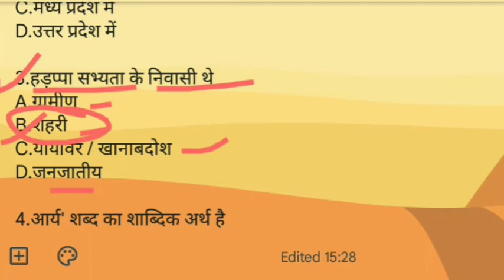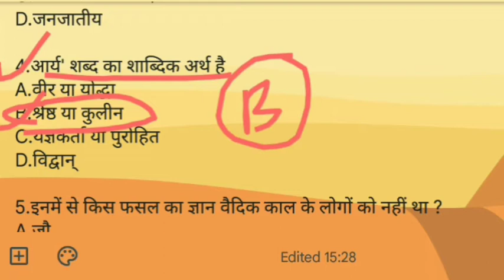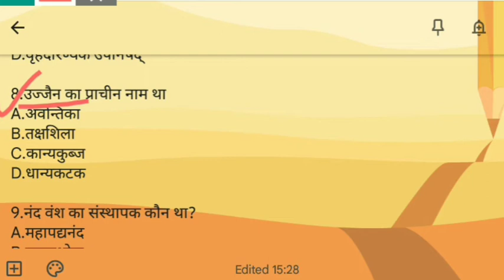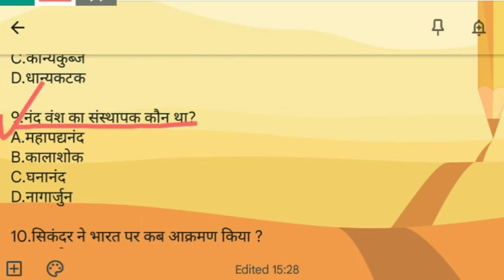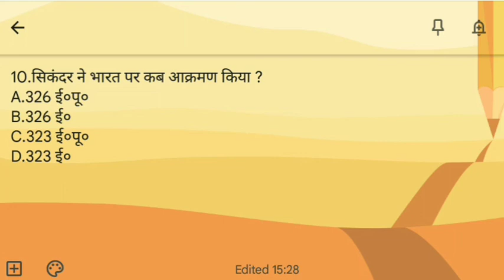History honours UG 1st semester objective Questions || kolhan university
नमस्कार,
दोस्तों आप सभी का स्वागत है आपके अपने यूट्यूब चैनल तैयारी सक्सेस की यूट्यूब चैनल पर,
दोस्तों आज से हम लोग कोल्हान यूनिवर्सिटी हिस्ट्री ऑनर्स प्रथम वर्ष की पेपर cc1 के ऑब्जेक्टिव सवाल मॉडल सेट प्रैक्टिस कर रहे और यह प्रैक्टिस प्रतिदिन चलता रहेगा इसलिए आप सभी से अनुरोध है वीडियो को ज्यादा से ज्यादा अपने दोस्तों के साथ शेयर कीजिए ताकि सभी जरूरतमंद को मदद मिल सके अंत मैं इतना ही कहूंगा इस चैनल को अपना समझ कर प्लीज लाइक करें शेयर करें और चैनल पर नया है तो प्लीज सब्सक्राइब भी करे ।।

धन्यवाद